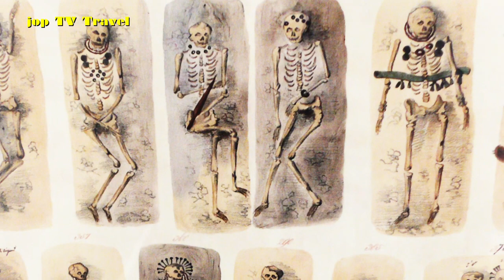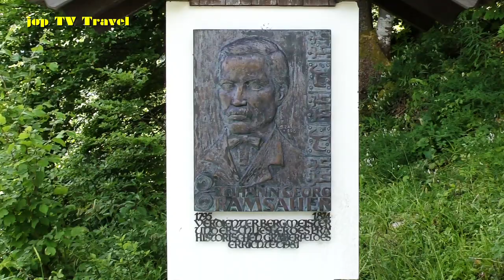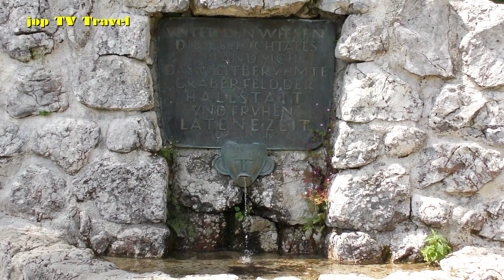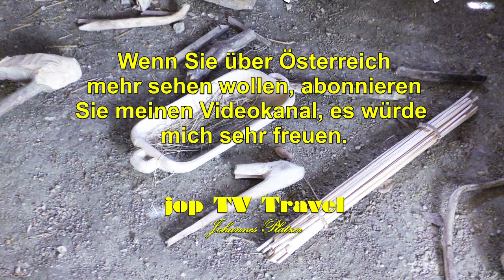Spaziergang am Hallstätter Hochtal (Oberösterreich) Österreich jop TV Travel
Inhalt
Salzbergbahn
Hallstätter Hochtal
Rudolfsturm
Ramsauer Museum
Sky Way
Ramsauer Denkmal
Aussichtsbrücke
Schaugrab
Gedenkbrunnen
Barbarakapelle
Surbecken
Archäologie "Alte Schmiede"
Bronzehütte